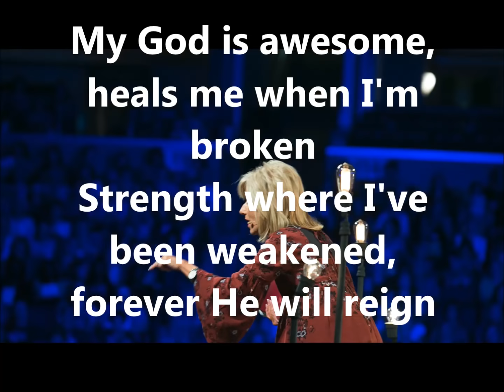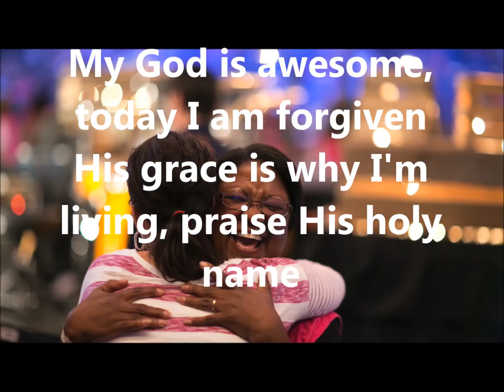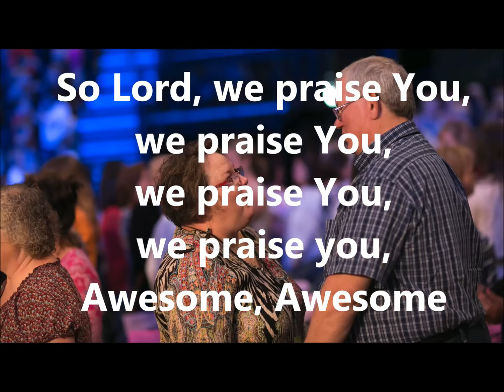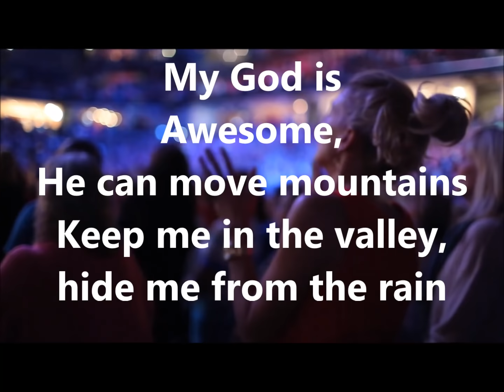Awesome (My God is)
My God is Awesome, He can move mountains, Keep me in the valley, Hide me from the rain.